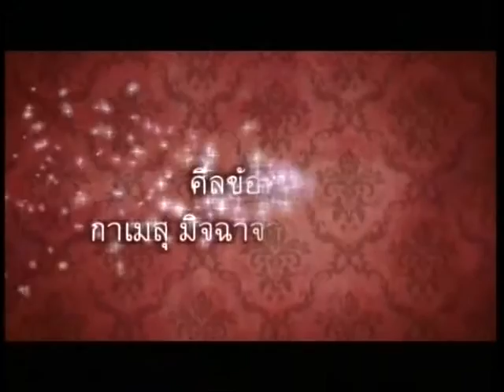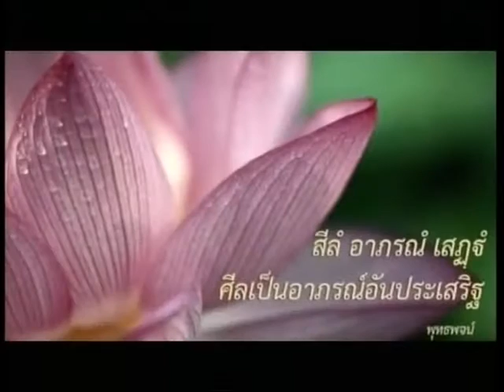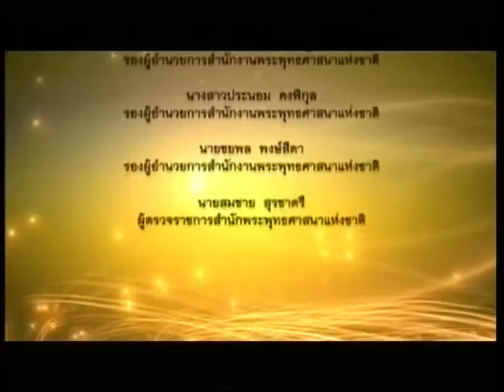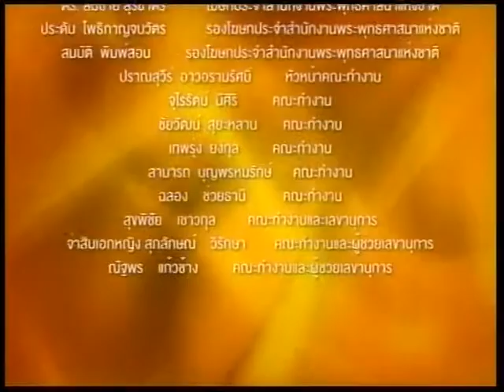เรื่องเล่าชาวพุทธ ออกอากาศ วันที่ 8-06-59